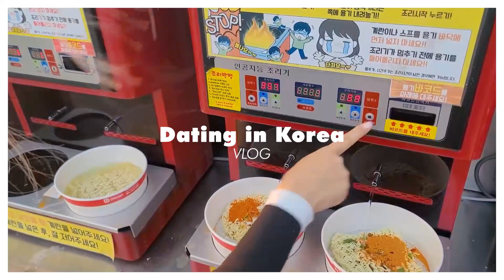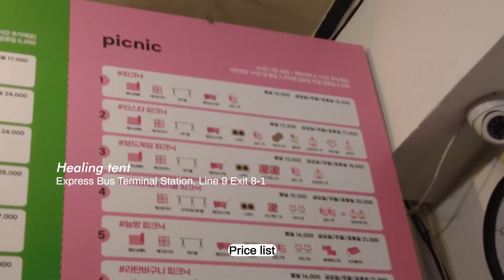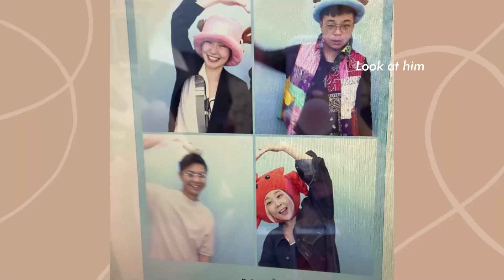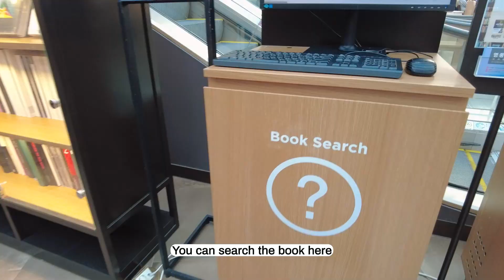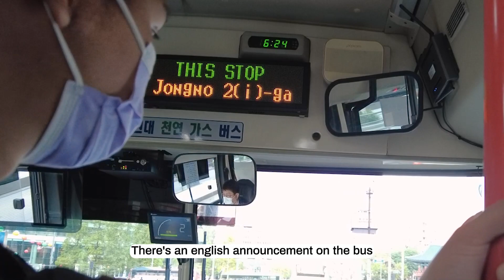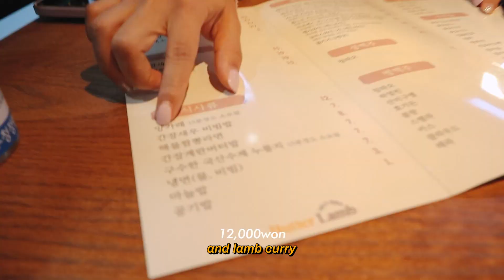KOREA VLOG | Picnic, cafe tour, bbq, theme park, mukbang!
You can use public transport in Korea, it’s super easy to use and they have English announcements as well.

Also, I recommend you to use ‘Naver map’ or ‘Kakao map’. GPS is pretty good, it will even bring you to hidden alleys.
Google maps doesn't really work well in Korea.

🎈Lotte world 롯데월드
it’s located at Jamsil station Line 2,8 Exit 4
outdoor & indoor theme park in Seoul, easy to access.

🎈Banpo Hangang Park 반포한강공원
is located at Express Bus Terminal Station Line9 Exit 8-1.
You need to walk around 16min so please use a map!
There’re many parks in Han River, but I recommend this one because there's the moonlight rainbow fountain show. Please check the schedule before you go)

🎈Healing tent Banpo Branch 힐링텐트
is located at Express Bus Terminal Station Line 9 Exit 8-1
Banpo shopping town 3, 4th floor, No.422
You can rent picnic stuff here or you don’t have to rent it if you have your own stuff to bring!

🎈Zzang games / jjang game room 짱오락실
is located at Sinnonhyeon Station Exit 7

🎈Coex 코엑스
is located at Bongeunsa station Line 9 Exit 7
One of the biggest malls in Korea
There is Coex Aquarium, Starfield library, Kakao friends and more.

🎈Ikseon-dong 익선동
is located at Jongno 3(sam)-ga station Exit 4
In Ikseon-dong, traditional & modern Korean culture lives harmoniously.
There’re are many unique cafes & restaurants

🎈Cheonggyecheon Stream 청계천
is an 10.9 km stream flowing west to east through downtown Seoul
Many popular tourist spots are reachable via Cheonggyecheon

🎈Hyemindang 혜민당
is located at Euljiro 3(sam)-ga station Exit 1
If you like retro vibes, you will definitely enjoy visiting this place. This place is well known for its superb tea and desserts

🎈Euljiro Nogari street / Euljiro young pollack alley 을지로 노가리 골목 (Serve alcohol)
It’s located at Euljiro 3(sam)ga station Exit 4
You can eat and drink outdoors. Get yourself a bite of its popular garlic chicken, nogari and golbaengi dishes.

🎈Butter lamb / Beoteoraem 버터램 (Serve alcohol)
is located at Jangji station Exit 1
This is a lamb bbq restaurant. it's a bit pricey but worth a visit if you are a lamb lover!

🎈How to find Halal restaurants in Korea?
You can find halal certified, muslim friendly and pork free restaurants here!

🎈Check tourist spots and plan your trip in Korea via VisitKorea.or.kr

❤️This video is a collaboration with the Korea Tourism Organization❤️

Follow Kakak Korea for EXCLUSIVE content!